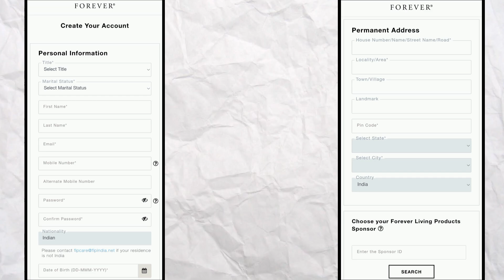Forever living products | New joining process in FLP Without OTP | FLP New Update 2024 ~ Alok Patel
🔰 DESCRIPTION 🔰

🔰 VIDEOS RELATED HASTAGS 🔰

🔰 VIDEOS RELATED KEYWORDS 🔰

forever me id kaise banaye
New joining process in FLP
Forever me registration kaise kare
forever me id activate kaise kare
forever me id kaise banaye new
forever me id password kaise banaye
forever me id kaise banaye new update
forever me id banane ke kitne paise lagte hain
forever me joining kaise karen
how to join flp online in india
how to join flp in pakistan
how to join fip
how to join new person in flp
forever living products me
registration kaise kare Forever me
Forever me logo ki l'd kaise Banaye
Alok Patel
Alok Patel flp